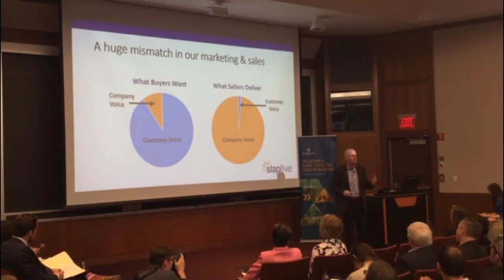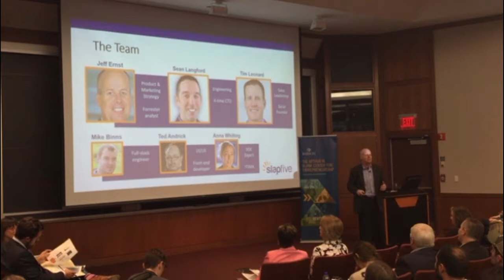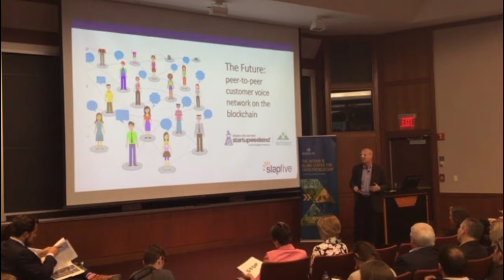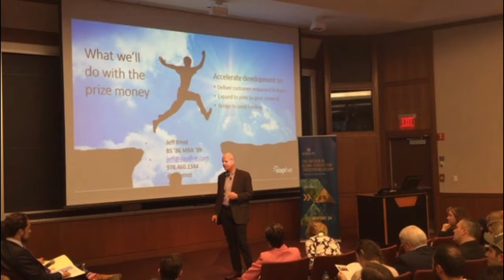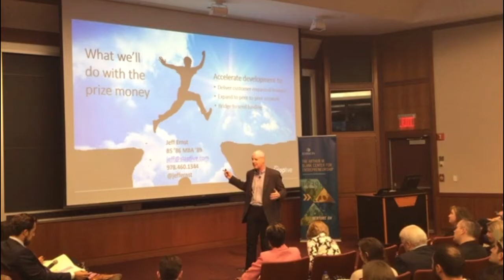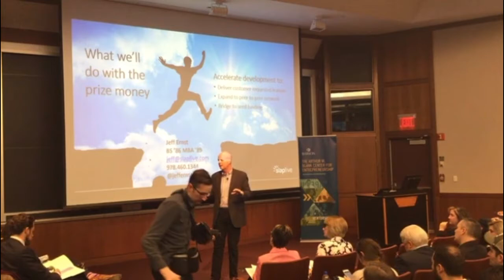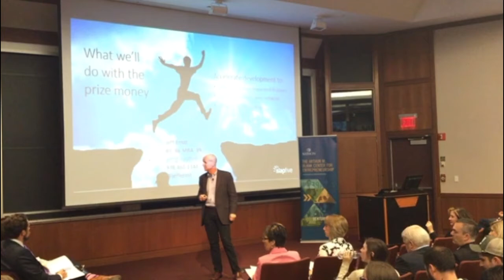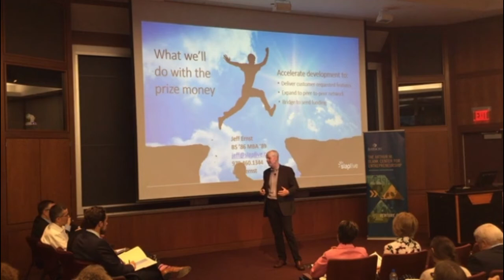Babson Entrepreneurial Thought & Action (BETA) Competition 2018: SlapFive finals presentation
SlapFive was a finalist in the Babson College BETA Competition 2018. This is the finalist presentation made by Jeff Ernst to a panel of judges and consultants.